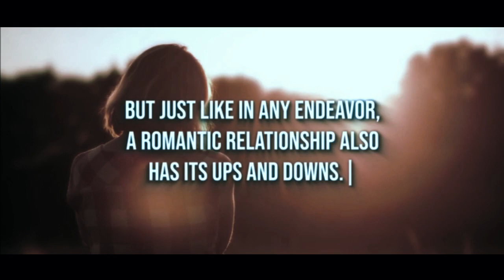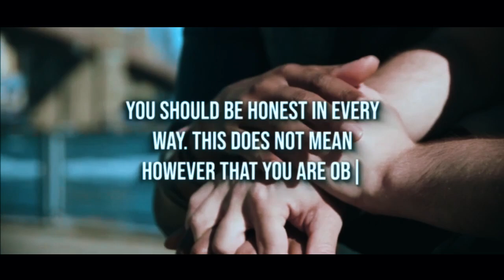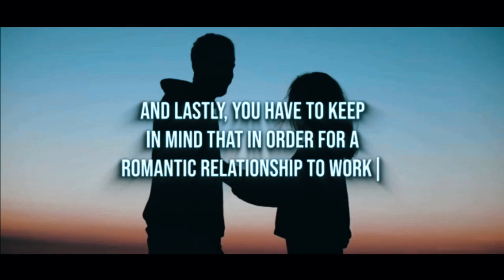Want To Make Your Romantic Relationship Work Better? Check Out These Tips!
How to make a romantic relationship work? Falling in love and entering into a romantic relationship with the love of your life is a really nice experience. But just like in any endeavor, a romantic relationship also has its ups and downs.

Kung gusto mo akong suportahan sa ibang pamamaran, you can check the following options: